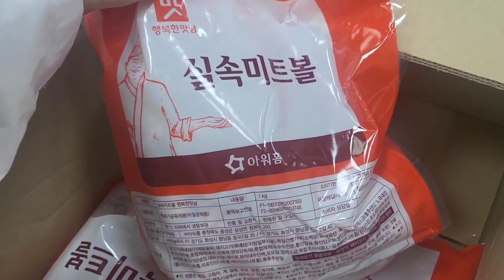단체급식(대용량):갈릭마요 미트볼(Garlic mayo meatball)만들기♡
★갈릭마요미트볼(대면배식 300인분)레시피★

미트볼(1kg/90ea) 18봉
마요네즈 6.4

1.미트볼 튀기기!

2.갈릭마요 소스 만들기!
 마요네즈 6.4kg
 잡화청 2.4kg
 다진마늘 1kg
 꽃소금 35g

마요네즈 3: 꿀 1 비율로~!
혹시라도 소스 부족할까봐, 이날 넉넉하게 만들었어요!

❤위의 소스로 미트볼 27kg~30kg정도 버무릴 수 있을 것 같음!!

3.튀긴 미트볼에 갈릭마요 소스, 마늘후레이크 넣고 버무려주면 끝!!